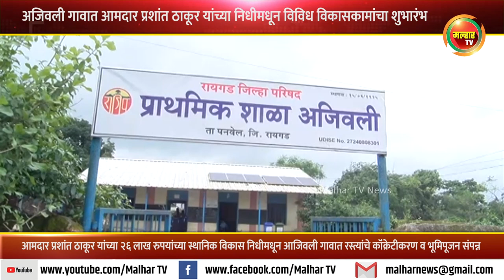अजिवली गावात आमदार प्रशांत ठाकूर यांच्या 26 लाख रुपयांच्या निधीमधून विविध विकासकामांचा शुभारंभ